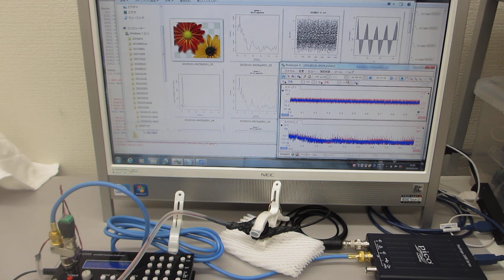メガヘルツの超音波発振制御システム（非線形現象の測定解析評価技術の応用）